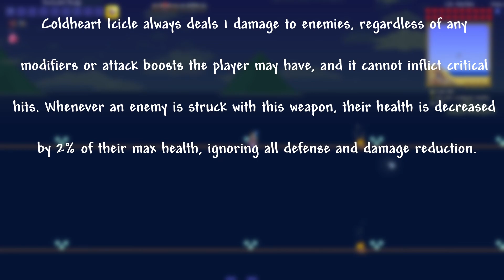Coldheart Icicle Only - Slime God (FULL FIGHT) [READ DESC.]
*PLEASE READ*
This is the last video I will upload of the Coldheart Icicle Only series. The Wall of Flesh is nearly impossible, as I can't do enough damage before the Wall of Flesh crosses the underworld. I really wanted to be able to continue, but I simply can't.

Attempts: 1
Difficulty: Revengeance
This one was just annoying.
Rules:
1. I can only use the Coldheart Icicle as my main weapon.
2. I can only use on-tier armor/accessories.
3. Buffs are allowed.